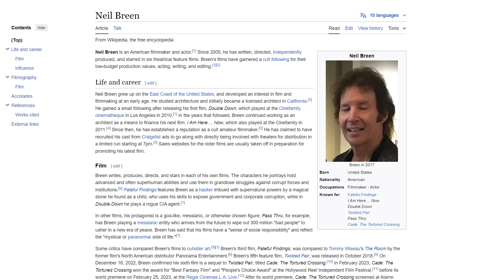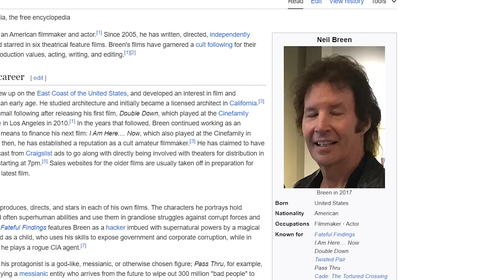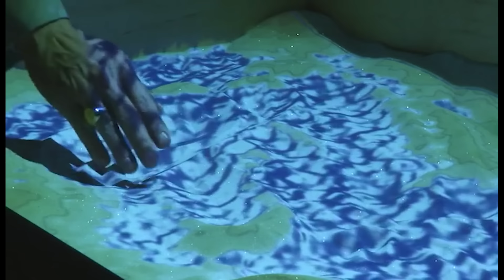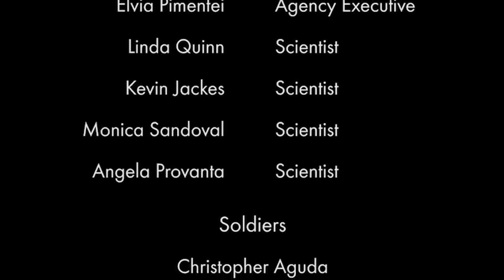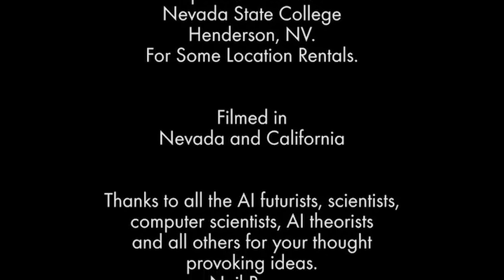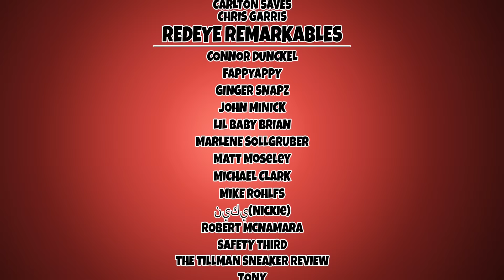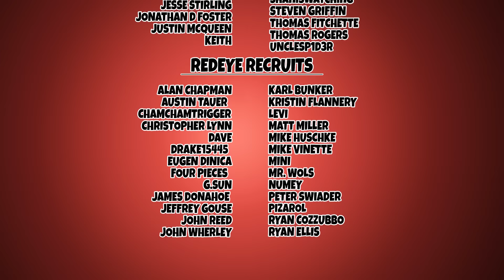Neil Breen Makes the Mona Lisa Look Like Garbage - Twisted Pair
This man is the film maker of all time. the film maker.